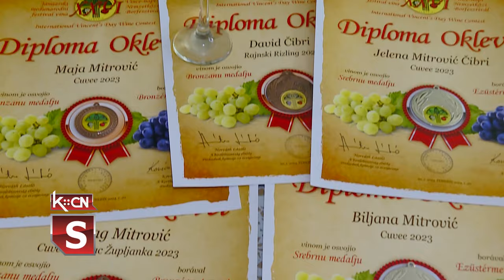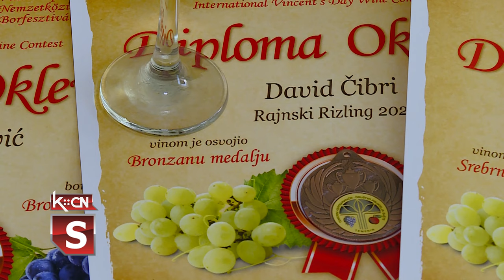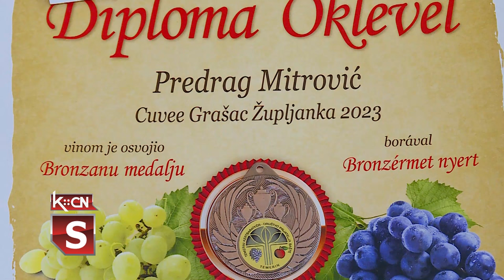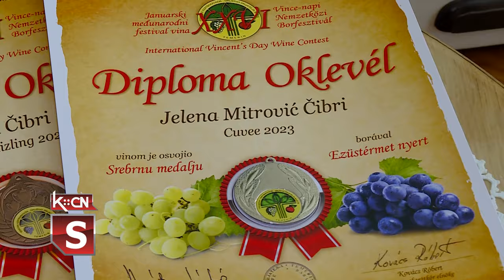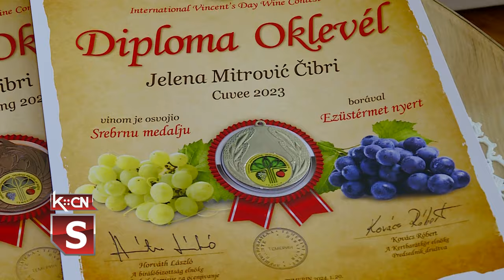Pet vina - pet medalja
Proteklog vikenda u Temerinu je održan 26. Međunarodni januarski festival vina u organizaciji Udruženja Društva prijatelja bašte. Ove godine na ocenjivanje je pristiglo 593 uzoraka vina i prema mišljenju 85 sudija koji su ih ocenjivali, ovogodišnji kvalitet bolji je nego ikada ranije. Veliku zlatnu medalju zaslužilo je 19 vina, zlatnu medalju 145 vina, srebrnu medalju 197 vina i bronzanu 177 vina, dok su ostali učesnici ocenjivanja dobili priznanje za učešće. Među nagrađenima je i naš sugrađanin, Predrag Mitrović. Na ovo prestižno takmičenje poslao je pet svojih vina i osvojio ukupno pet medalja.